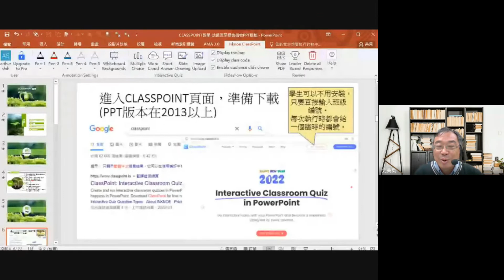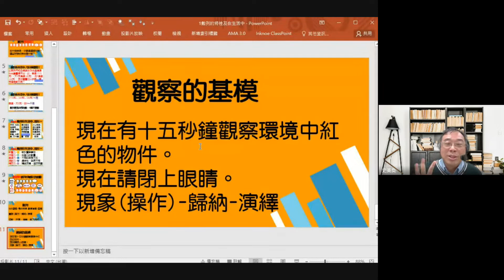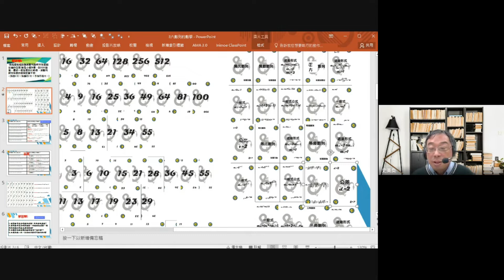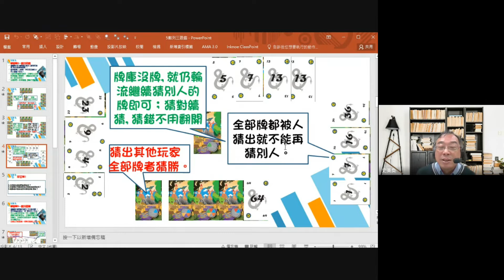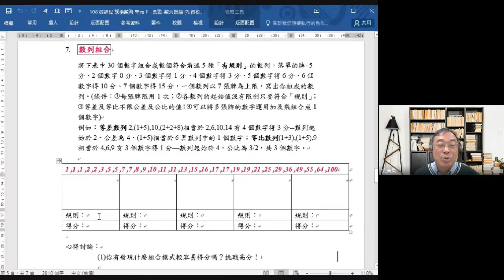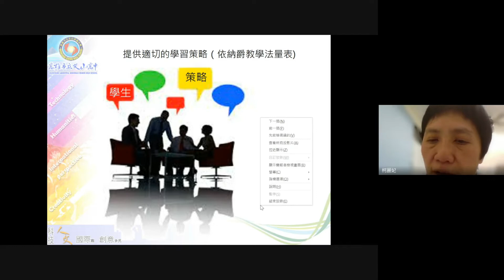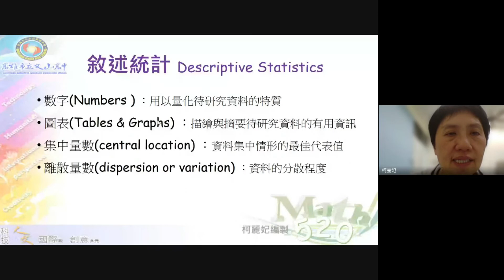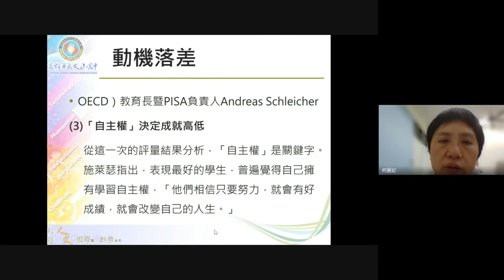20220118高中學習扶助教師增能研習--數學科